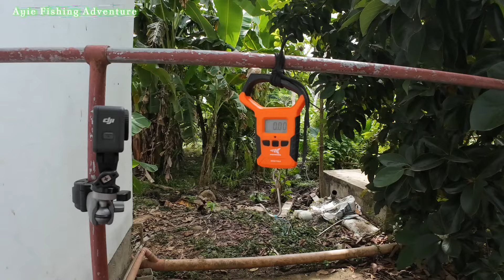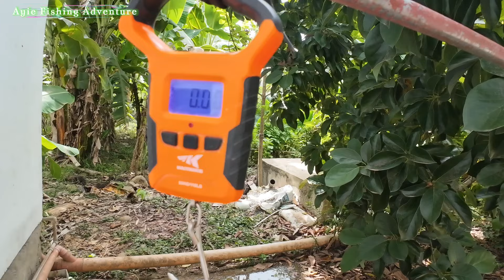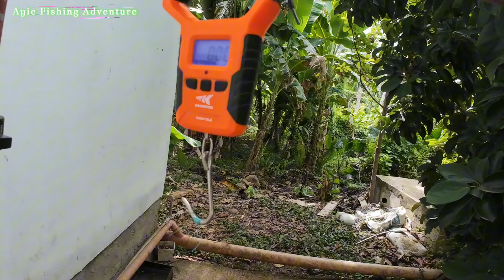Ano kayang matibay na fishing knot? | fishing knot tutorial